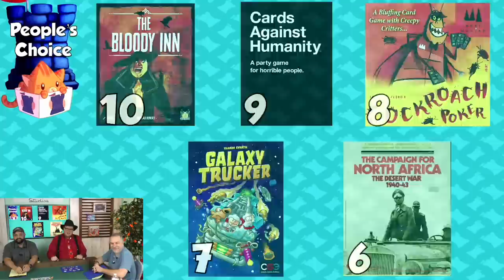Top 10 Ridiculous Games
Tom Vasel, Zee Garcia, and Mike DiLisio take a look at the top 10 games that they find silly, bizarre, befuddling, strange, or otherwise ridiculous.

Intro - 00:00

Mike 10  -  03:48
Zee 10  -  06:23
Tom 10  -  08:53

Mike 9  -  10:47
Zee 9  -  13:10
Tom 9  -  15:20

Mike 8  -  17:08
Zee 8  -  19:37
Tom 8  -  21:48

Mike 7  -  24:30
Zee 7  -  28:28
Tom 7  -  30:30

Mike 6  -  32:34
Zee 6  -  35:30
Tom 6  -  37:45

Mike 5  -  40:12
Zee 5  -  42:44
Tom 5  -  45:11

Mike 4  -  47:53
Zee 4  -  50:24
Tom 4  -  51:11

Mike 3  -  52:46
Zee 3  -  56:15
Tom 3  -  58:29

Mike 2  -  1:01:01
Zee 2  -  1:03:09
Tom 2  -  1:05:11

Mike 1  -  1:07:13
Zee 1  -  1:10:13
Tom1  -  1:12:16

People's Choice 1:14:50
Outro   -  1:20:20